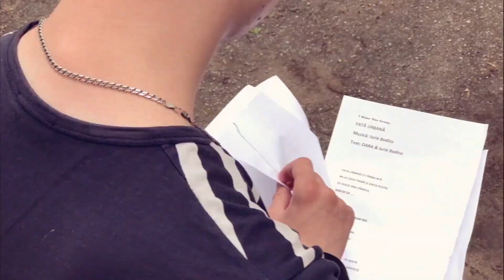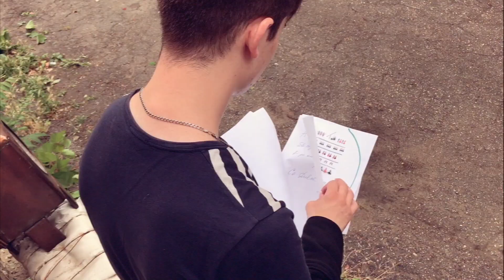FATĂ URBANĂ - 7 KLASE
Fată Urbană - 7 Klase Nice Group
Muzică: Iurie Badicu & DARA.
Text: Iurie Badicu
Orchestrație: Fabrica de Hituri
© & (P) 2017 FABRICA DE HITURI